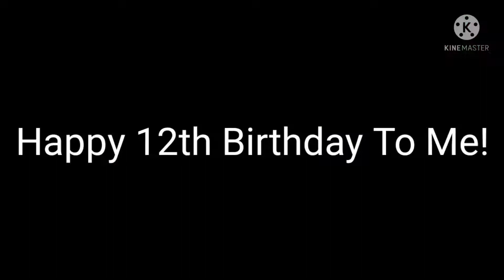Happy 12th Birthday To Me!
I've got 12 years old!

HAPPY BIRTHDAY!!!